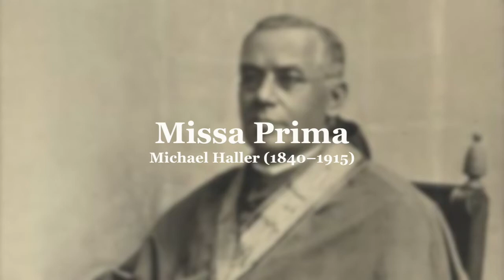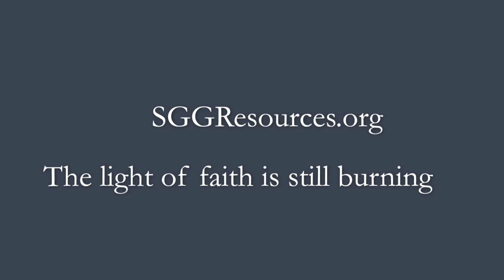Missa Prima by M. Haller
Choir of St. Gertrude the Great Church, West Chester, Ohio. Joan Lotarski, Director; Andrew Richesson, Organist. Easter 3, May 7, 2017. Score available